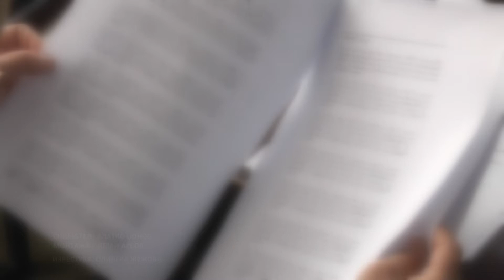ПОЧНАА ПОДГОТВИТЕЛНИТЕ РАБОТИ НА БОРОВ ДОЛ 10 01 2019